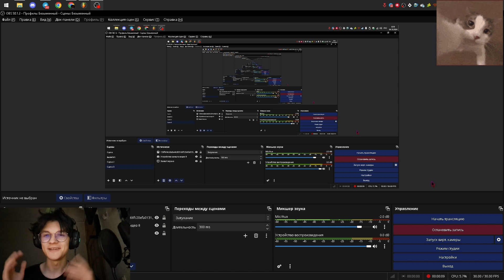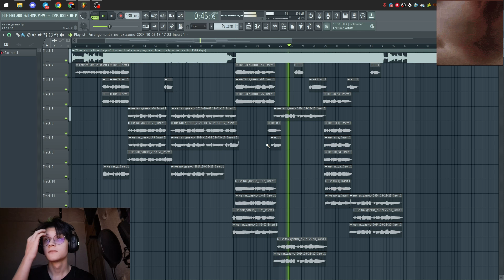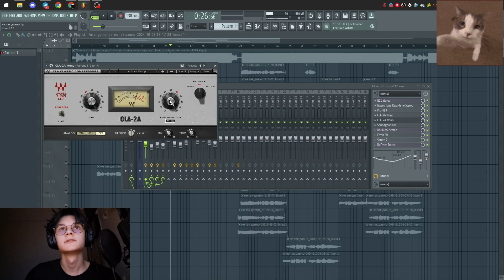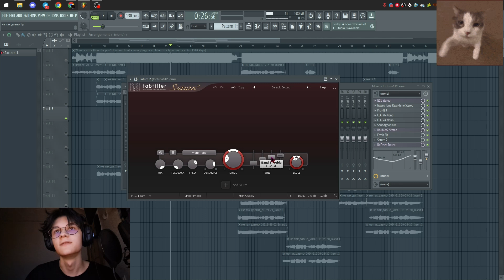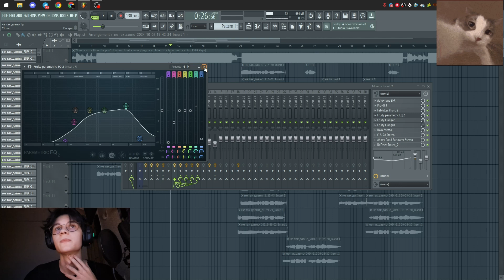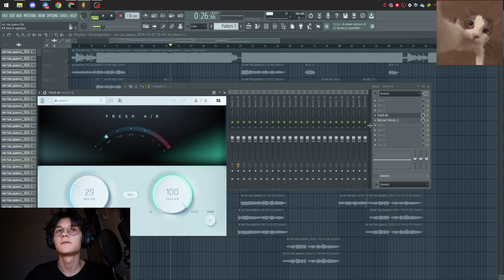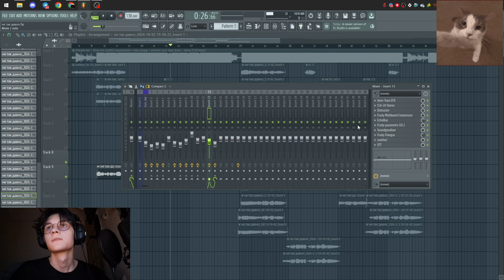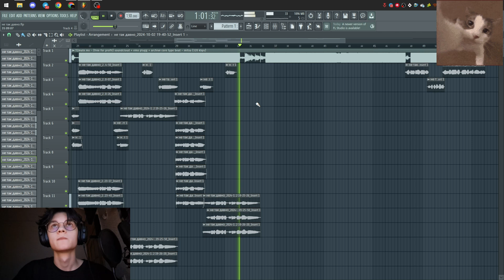Сведение в стиле archivecore elox1m fortuna812 (soundcloud звучание)